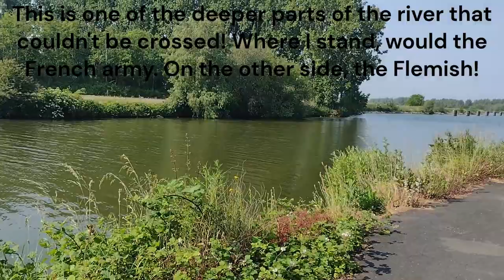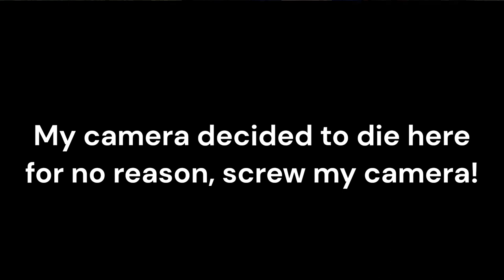The Battle of Gulden Spurs - Courtrai vlog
Hello everyone! I'm Alf, this is the first video I've ever made for this channel! It's not great as I'm not entirely comfortable with the camera yet. And my editting could use some work, but I'll try my best to produce good content regularly for this channel!